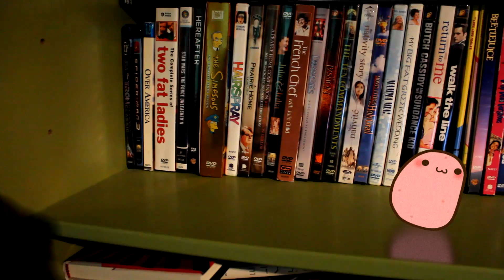I ARE CUTE TATO [tato is love, tato is life]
The tato is a curious little one; one who watches cat videos, fly tiny spaceships, the works (EmilysDiary and Shun own Tato, I do not. Nor am I not making any money at all from the tato video). Do please Enjoy this Tato video and check out links to emilysdiary and other accounts!

SONG: "Cute Music" by SuperYahoo01 (NOTE; not the original piece, later found out was just a loop to the song "Muddulatta" by Udit Narayan)

stampersmedia